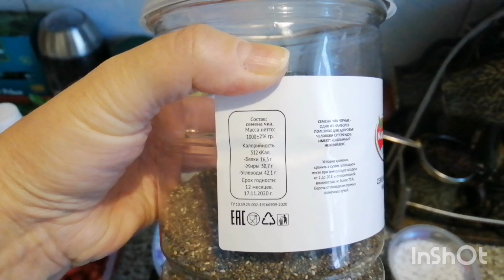Худею вкусно, уже минус 20 кг! 09.01.22 Влог-прогулка в лесу-о коже-мой вкусный рацион-песня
Я рада Вас приветствовать на своём канале! Меня зовут Оля, мне 50 лет, живу я в маленьком городе Волчанске на севере Свердловской области. Свой, надеюсь, последний поход  к стройности я начала в октябре 2020 г. с веса 115 кг. Я исключила из рациона сахар(почти), белый хлеб, булки, печенье, пряники, вафли и т.д.,майонез. Все остальные продукты ем в разумном количестве. Не переедаю, еду взвешиваю. Полгода с начала постройнения я считала калории, мой дневной калораж 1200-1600 кк. Научилась высчитывать калорийность блюд. Стала ходить(гулять), движение, особенно на воздухе, помогает наладить метаболизм(обмен веществ). Вес сначала уходил быстро, периодически вес стоит. С мая по сентябрь 2021 вес стоял на цифре 97 кг. В конце июля 2021 тяжело перенесла ковид, 40% поражения лёгких, лежала в больнице, сейчас переживаю постковидный синдром, сильно выпадают волосы, но я не сдаюсь! В ноябре вес сдвинулся за короткое время сразу на 2,5 кг. Сейчас мой вес 94 кг. Моя цель 75 кг, а там посмотрю по самочувствию.